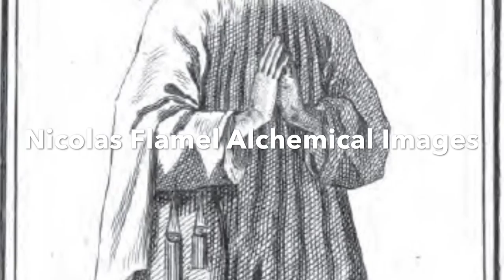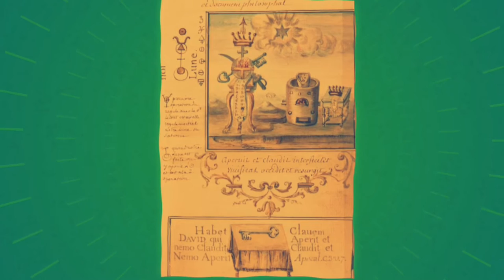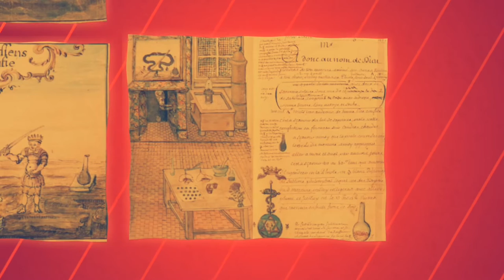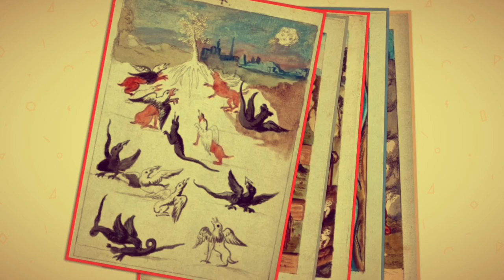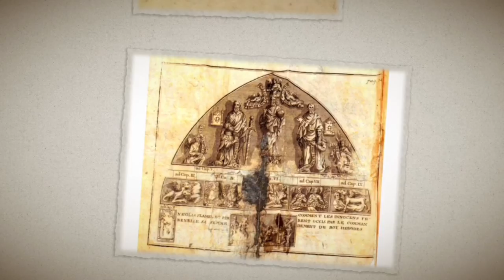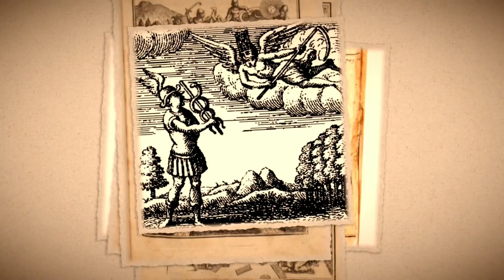Nicolas Flamel hieroglyphic figures IMAGES